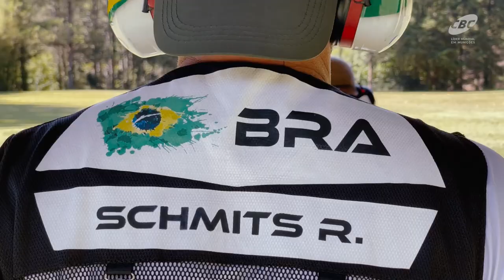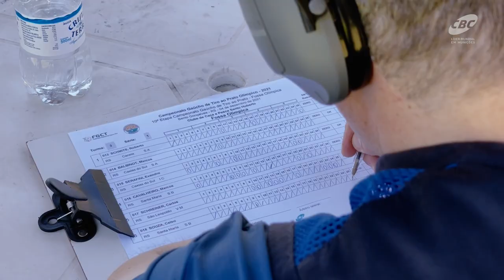TIRO AO PRATO! // SCHMITÃO TIRO ESPORTIVO / EP#4 DIAS DE GLÓRIAS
Neste episódio de "Schmitão Tiro Esportivo", Roberto Schmits está na Final do Campeonato Gaúcho 2021.
Todo treino, dedicação e preparação são colocados à prova após cada etapa. E é claro que na final todos os sentimentos se misturam e elevam ainda mais o nível de dificuldade, responsabilidade e competitividade que um atleta de ponta, carrega.
Veja agora como foi a última etapa do campeonato de 2021.

Produção: Gaba Films

Capítulos

00:01 - Abertura
00:46 - Vinheta Schmitão Tiro Esportivo
00:55 - Início da preparação
01:32 - 1ª série de tiros
05:09 - 2ª série de tiros
10:13 - 3ª série de tiros
11:10 - Premiação
11:51 - Encerramento